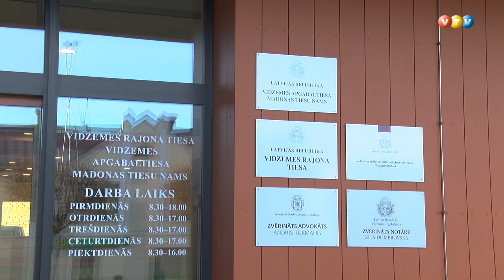Svinīgi atklāj Madonas tieslietu namu